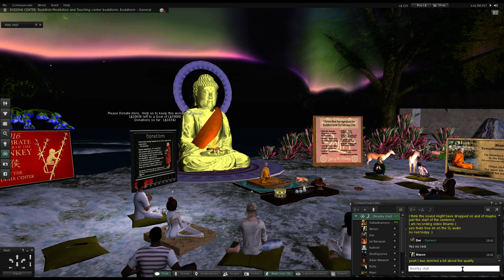Buddhist Celebration - Ven. Yuttadhammo Bhikkhu @The Deer Park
A talk i recorded in SL given by Venerable Yuttadhammo Bhikkhu in The Deer Park at The Buddha Center for the Chinese New Year 2016.
Sadhu _/|\_